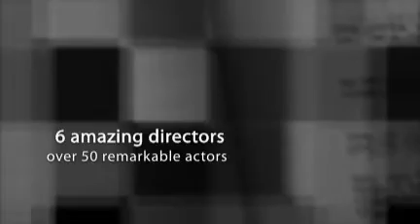MTWorks' 2011 Newborn Festival